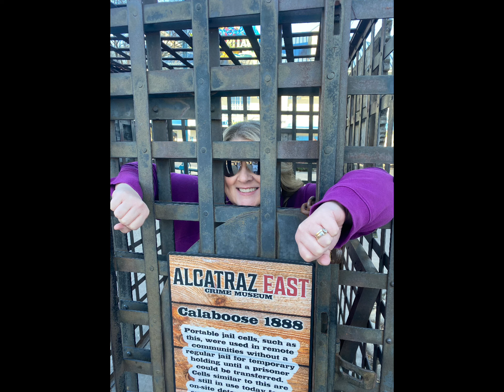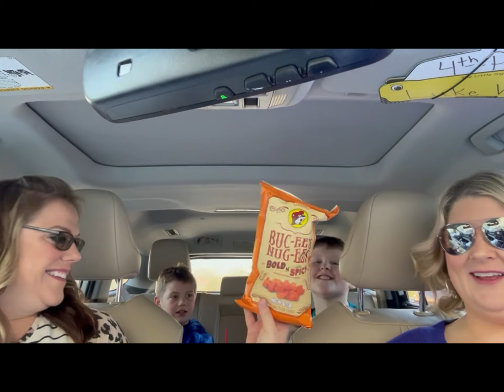Pigeon forge trip ￼￼